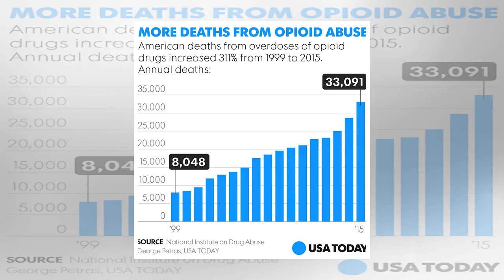Exclusive: trump to order public health emergency for opioids, a partial measure to fight drug epid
Exclusive: trump to order public health emergency for opioids, a partial measure to fight drug epidemic